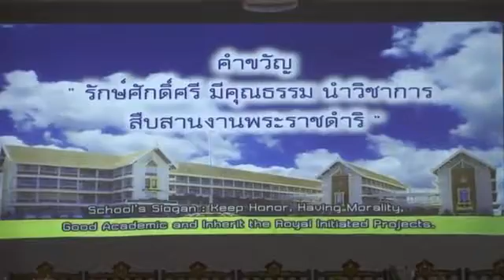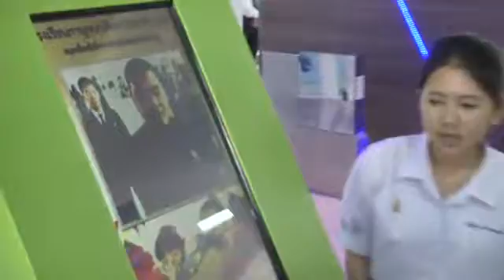องคมนตรี ทอดผ้าป่าการศึกษา สร้างห้องสมุด ดิจิทัล เฉลิมพระเกียรติฯ ยกระดับการศึกษานักเรียนไทย